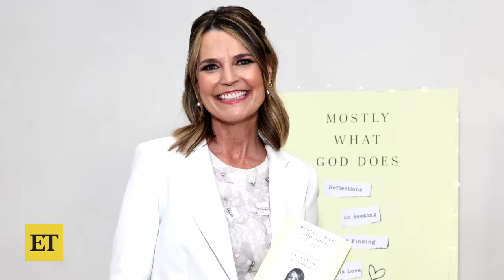Today Hosts REACT to Kelly Rowland Dressing Room Drama (Exclusive)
Hoda Kotb and Jenna Bush Hager chat with ET's Rachel Smith in New York City at the release party for Savannah Guthrie's new book 'Mostly What God Does,' out now. The ‘Today’ co-hosts weigh in on the controversy about Kelly Rowland's dressing room drama.